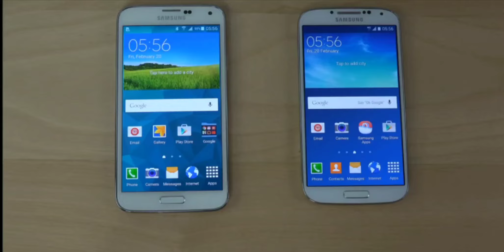Samsung Galaxy S5 S4 Android lollipop Verizon